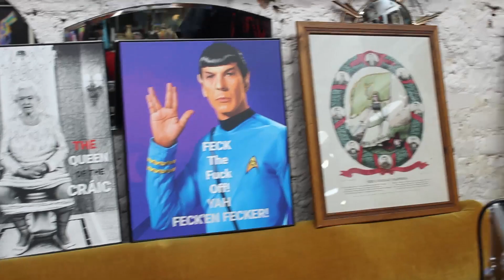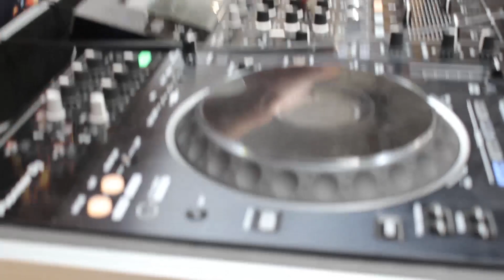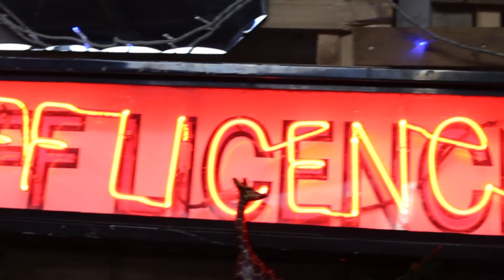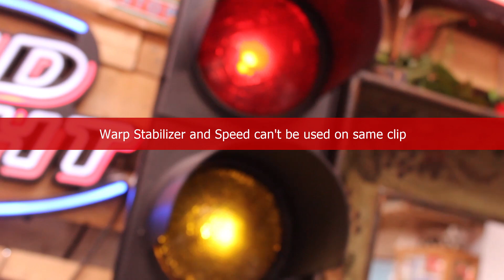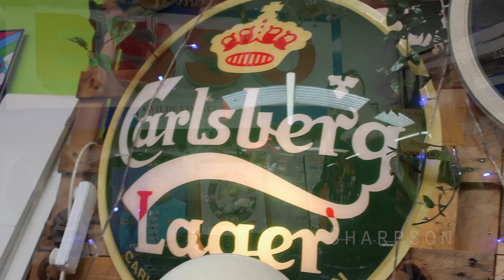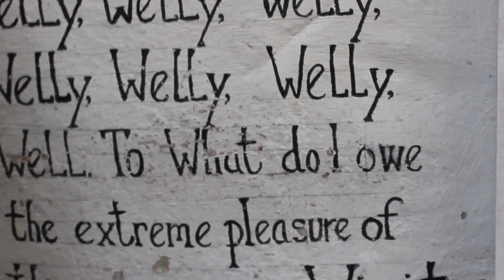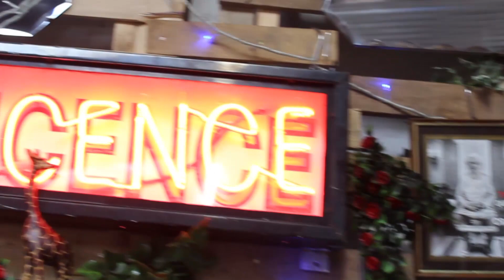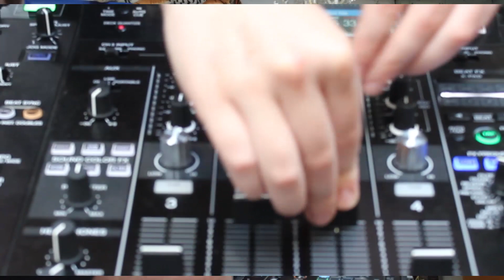🍪Choki Biki Vintage Sessions🍪 EP002 - Sharpson (Breaks, Acid, Techno Mix)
Choki Biki Records is proud to present the Vintage Sessions in association with Wilde Vintage Dublin. We have decided to showcase some of Ireland's top DJs, filmed in the incredible location that is Wilde Vintage Dublin. This episode features Dublin based producer and Choki Biki head honcho: Sharpson, who has supplied us with some new unreleased material (And some David Gray).

NO SYNC

Tracklist:
Neida - Bull (Nehzar Records)
Denham Audio - Who Started Jungle
Soul Doubt - Recollection
Underworld - Two Months Off
Lee McConville - Higher Energy
Decorum - 3am in Drogheda
Sharpson - Skinny Mysterio
Sharpson - Much About Me (feat. Wax White)
Sharpson - I Think I Know This One
Sharpson - Rock Up Knock Up (Drop The Acid)
David Gray - Please Forgive Me